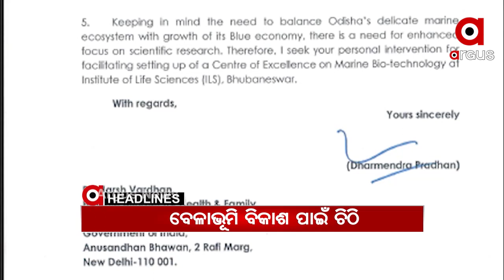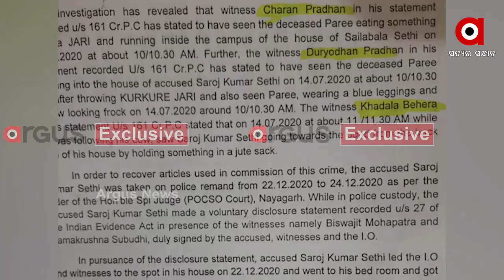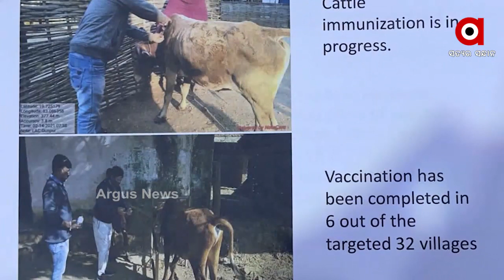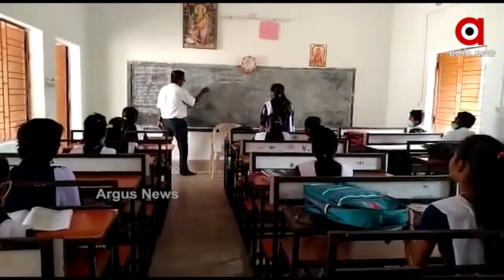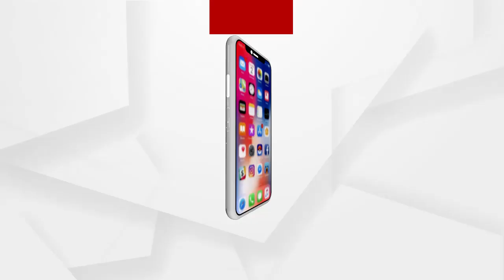Argus Update 2pm